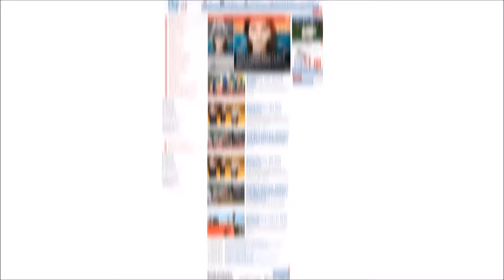Ćwiczenia wojskowe helikoptery nad Świeciem